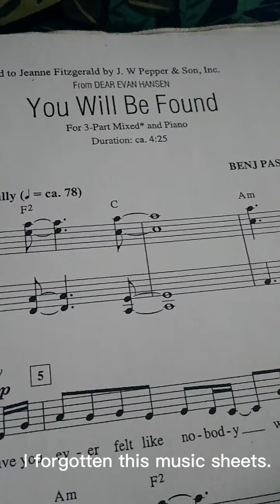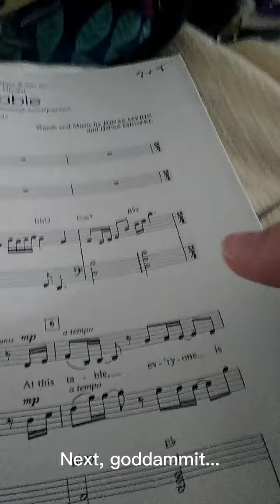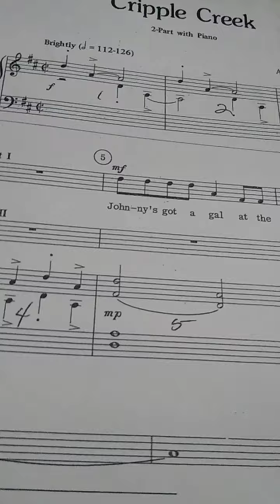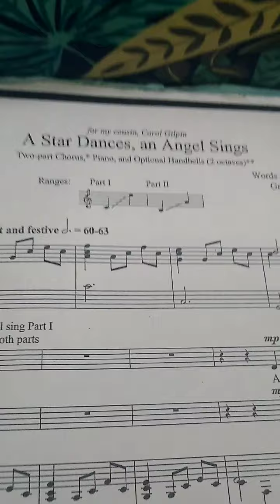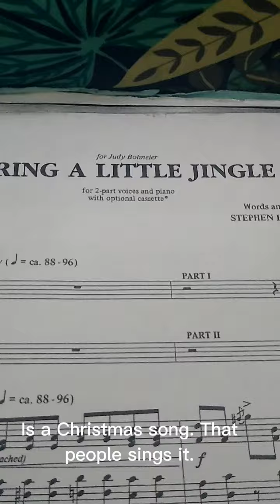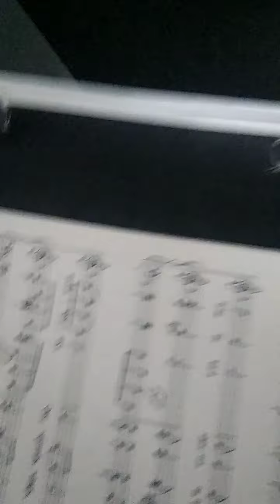Going through my music sheets from school.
at the end I playing snow from language arts class.